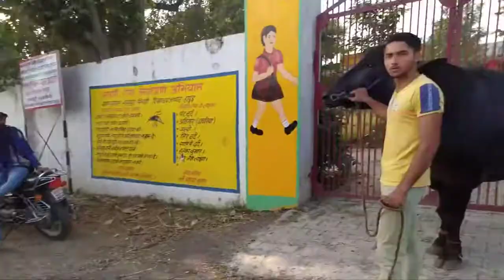jhota race 2022||Navneet bhai ka jhota || 2022 ke 1st video💥🎥|| 1january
jhota race, New jhota race, jhota race Ganga ji , jhota
race in Meerut, jhota race in muzaffarnagar, horse
race ,ox race bull race, jhota race 2020, jhota race
2021,jhota race Ganga ji sey atey hovey, jhota race
in muzaffarnagar, jhota race haryana, jhota race
Tournament, vaibhav Rajpura jhota race, jhota race
tinku batawli, jhota race sukkertal Ganga, jhota race
hd, jhota race hd video, jhota buggi race, jhota
race song, horse, jhota race
libbherady, Jhota race manglore mela,
jhota race Bhura saini , jhota race amit gujjar
ghora, jhota race mehkar delhi, Ganga ji 2021, jhota
race medical to garh,